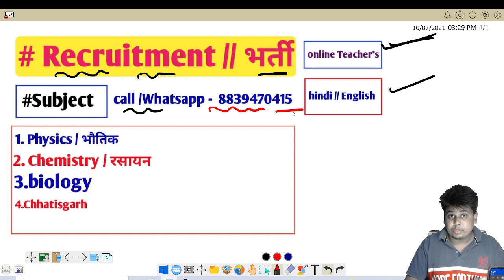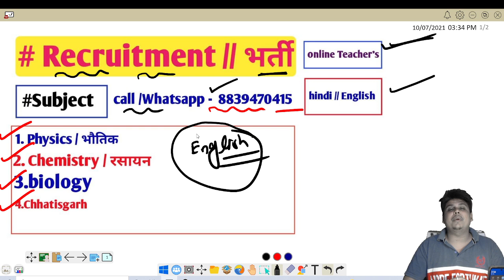👉Teachers Recruitment 2021 || 👈 📣 for online classes